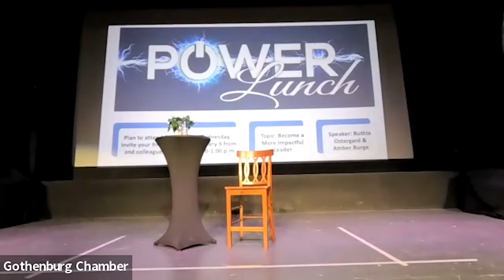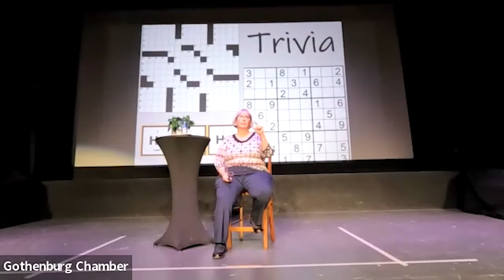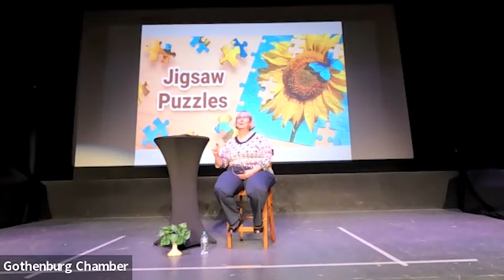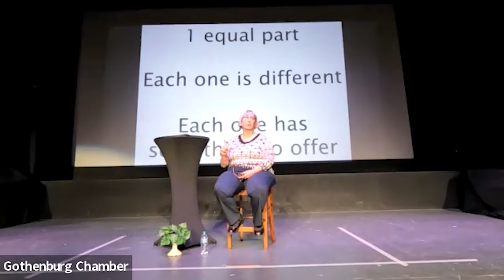DECEMBER Power Lunch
Jill Boyd presents "The Puzzles of Life" during the December Power Lunch speaker series that was rescheduled in January due to illness.